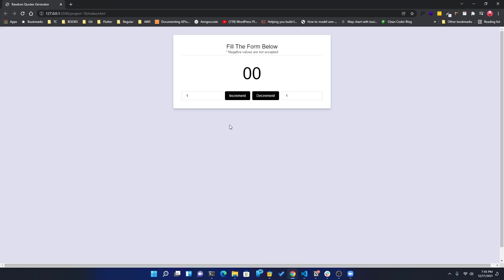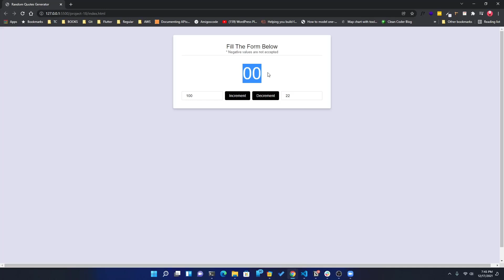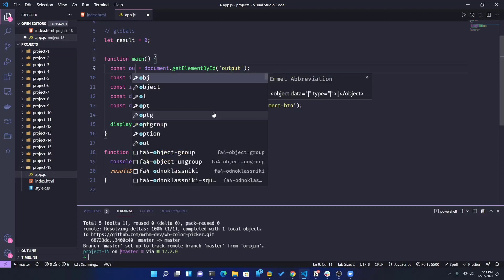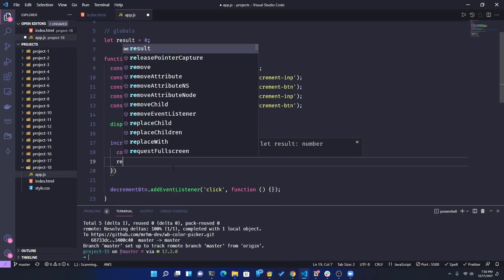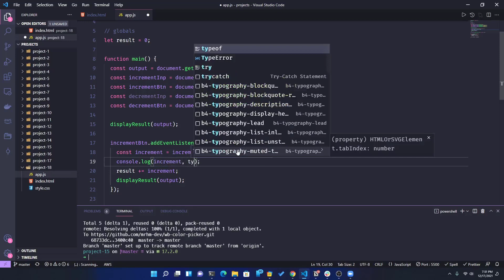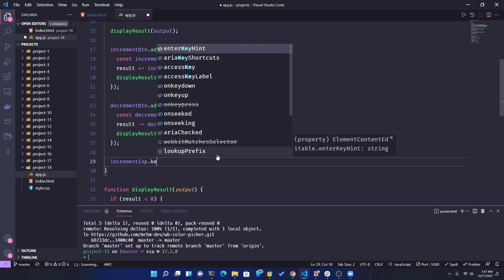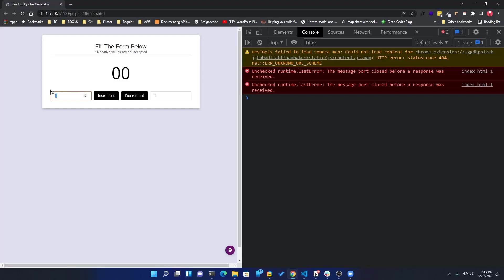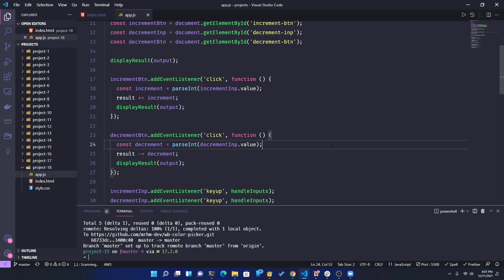25. Project 18 - Let’s Create A Counter Application With Some Fancy Requirements | JS DOM Project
25. Project 18 - Let’s Create A Counter Application With Some Fancy Requirements | JS DOM Project